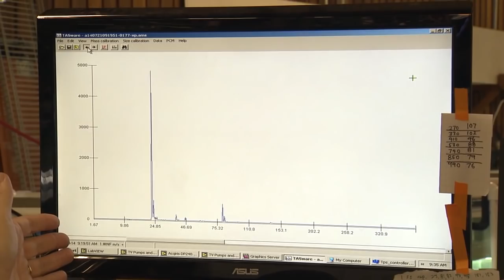Connecting That Salty Sea Smell and Climate Change - ACS Headline Science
There’s nothing like the smell of salty sea air over summer vacation. But instead of frolicking on the beach, a group of chemists is researching the compounds inside that air. Sea spray aerosols (SSAs) are created with every breaking wave. Kimberly Prather, Ph.D., Timothy Bertram and their teams have discovered in research published in ACS Central Science that SSAs have a huge impact on the planet’s climate.

Want to learn more? Anyone can access and read these research articles and all other content for free

Original research:
Microbial Control of Sea Spray Aerosol Composition: A Tale of Two Blooms

For more on the effects of cloud seeding on climate change, check out Timothy Bertram's article from the same issue:

The Impact of Aerosol Particle Mixing State on the Hygroscopicity of Sea Spray Aerosol

ACS Central Science is an open-access publication from the American Chemical Society.

All footage courtesy: National Science Foundation/ScienceNow

ACS Headline Science:
Executive Producer: Noel Waghorn
Scientific Advisor: Kimberly Prather, Ph.D.